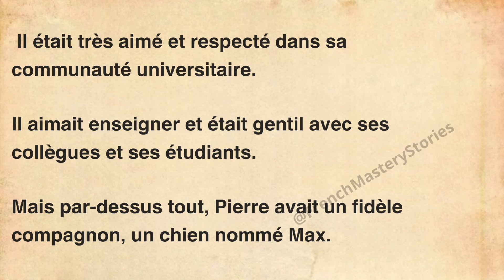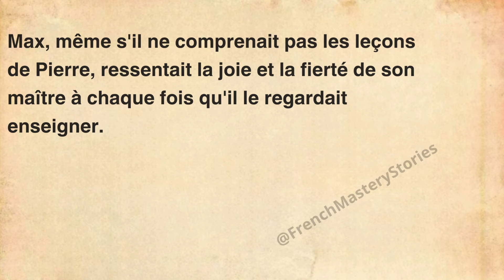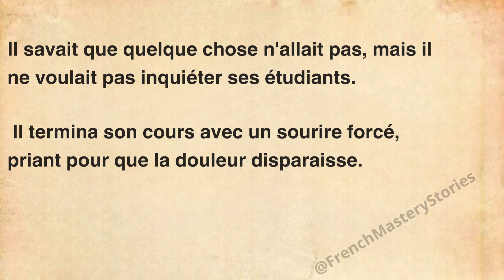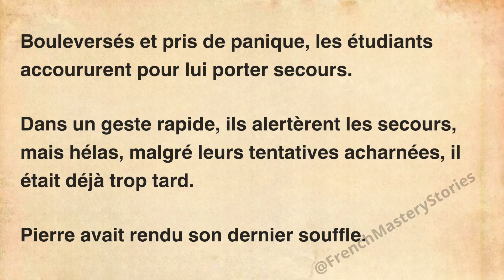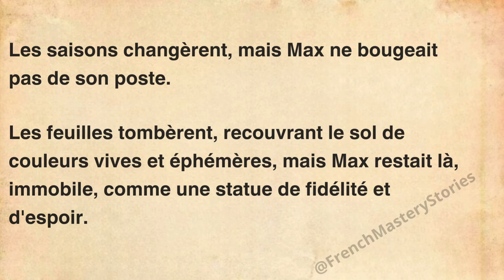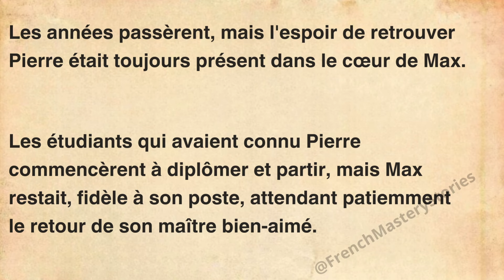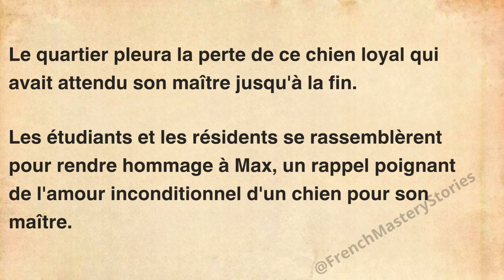Experience French Through Emotional Stories (A1 to B2 Levels)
00:00 Learn French Through Stories : Deep Emotions  (A1 to B2 Levels) with Subtitles

Welcome to 'French Mastery Stories,' where you can immerse yourself in the beauty of the French language through captivating stories! In each video, you'll embark on a linguistic journey filled with rich narratives, engaging characters, and meaningful dialogues designed to enhance your French language skills. Whether you're a beginner or looking to improve your fluency, these stories are tailored to help you learn and practice French in an enjoyable and effective way. Join us and unlock the world of French storytelling.

Start your adventure to mastering French with our immersive series, and open the doors to a whole new language experience! 📖